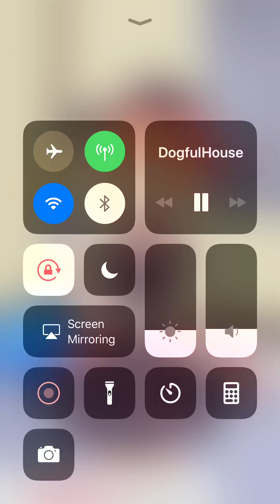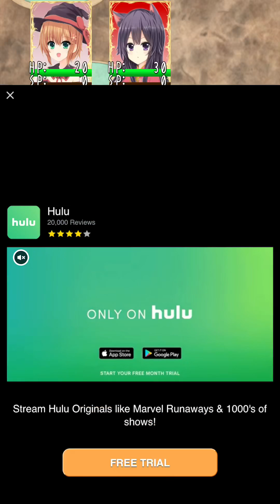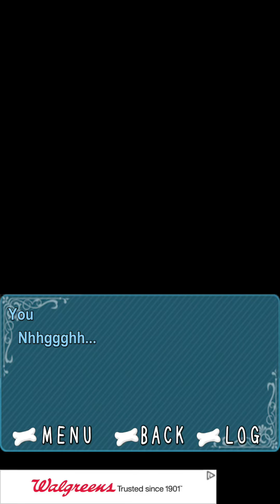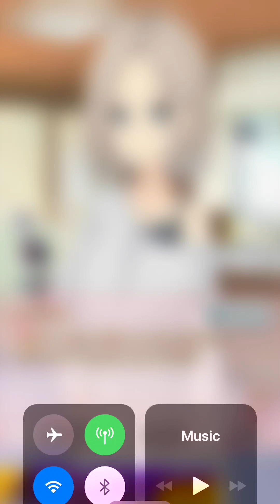Dogful House | Juust Great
I found this very interesting game in the app store and I was thinking I should give it a try. Also, for some reason in the second half of the video the sound got cut off. I try to fix it but couldn't fix it (not really an expert on fixing technology) but I really hope you enjoy it~